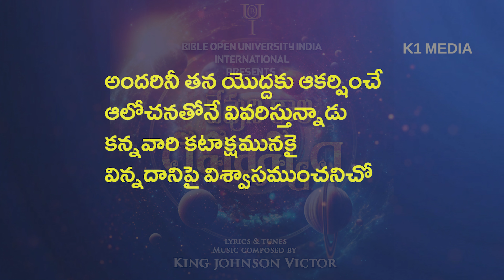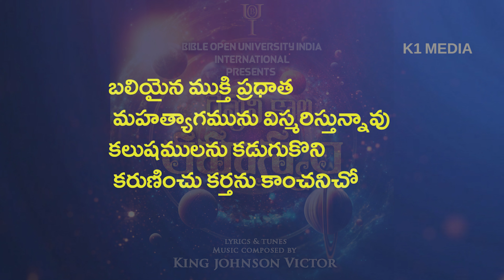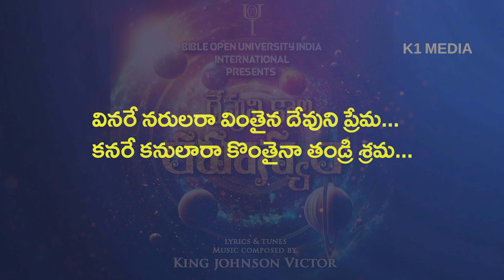వినరే నరులరా VINARE NARULARA | LYRICAL AUDIO SONG | BOUI 2024 SONGS | NEW CHRISTIAN SONG |K1 MEDIA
K1 Media

Join "K1 Media " whatsapp .
Send Your Name ,Age ,Place, This Number 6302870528, 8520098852